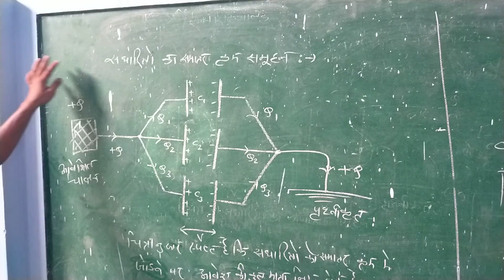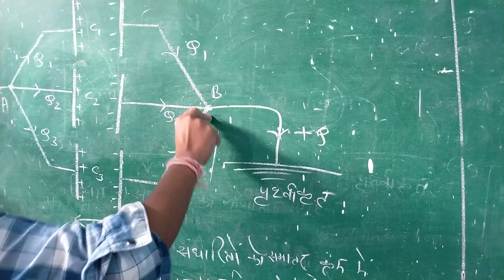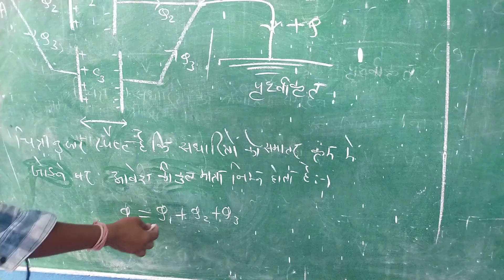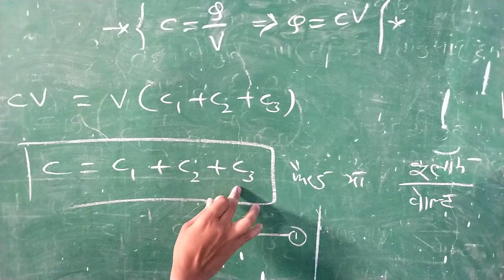भौतिकी कक्षा 12 वीं इकाई संधारित्र ओं का समांतर क्रम समूह